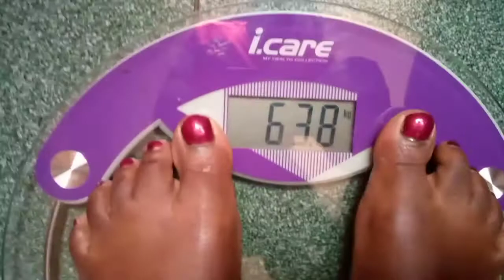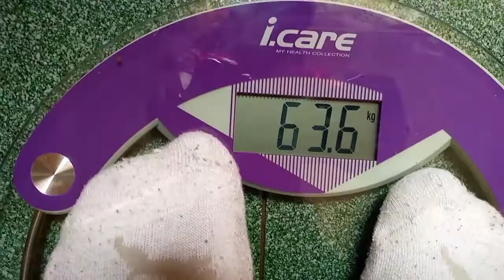I did the sea salt flash!! Did it work?